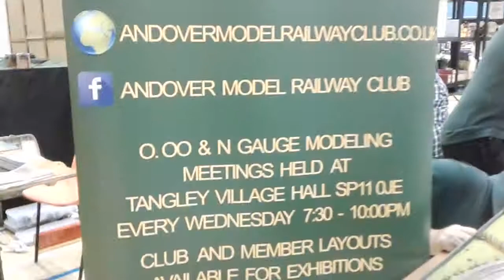Train exebishion torbay leisure centre 2018 part 1 of 10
Enjoy at Okehampton tomorrow